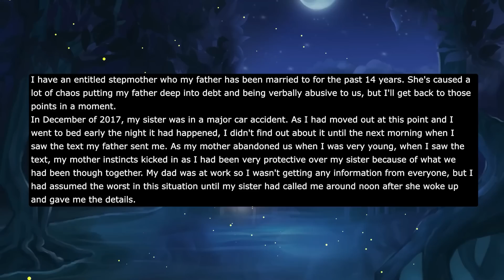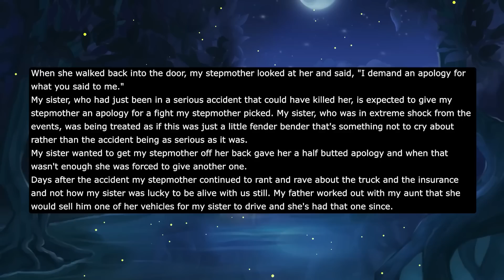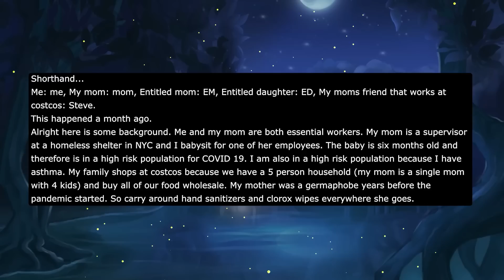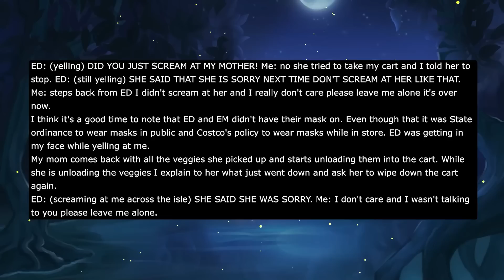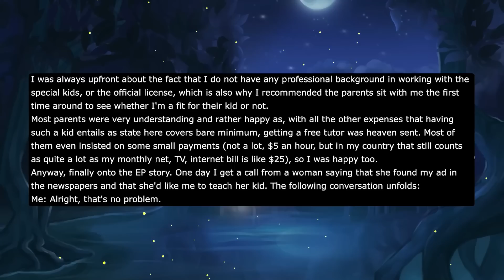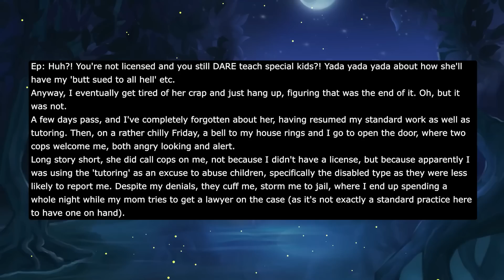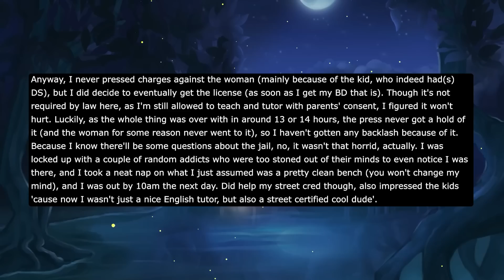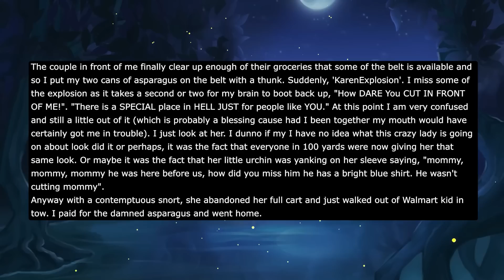I Was Home When Cops Rang My Doorbell & Took Me To JAIL Bc Some Woman Called Them...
So, first a little background here first: I'm a 24 year old dude who's been bouncing around college for around 5 years now (find job, quit college sort of a deal), but last year I finally steeled my will to at the very least get BD if not anything else. Anyway, as I've cleared quite a few of courses over the past few years, I can only legally listen to 1 this year before moving to the final one, which gives me a whole lot of free time.